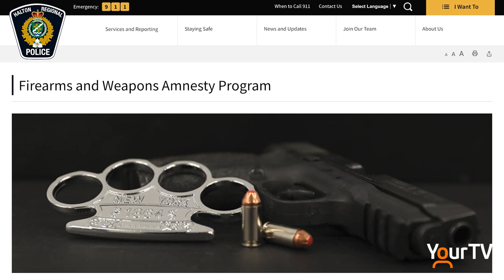Firearms and Weapons Amnesty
The Halton Regional Police showcased the firearms and weapons that have recently been surrendered as a part of the Firearms and Weapons Amnesty Program.